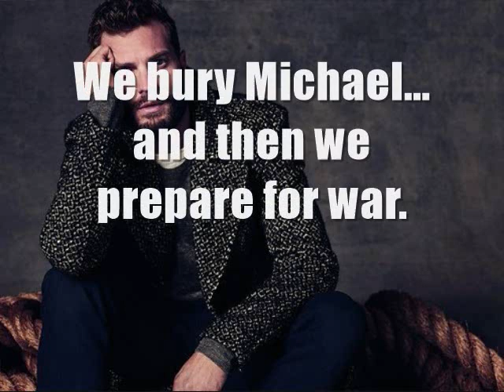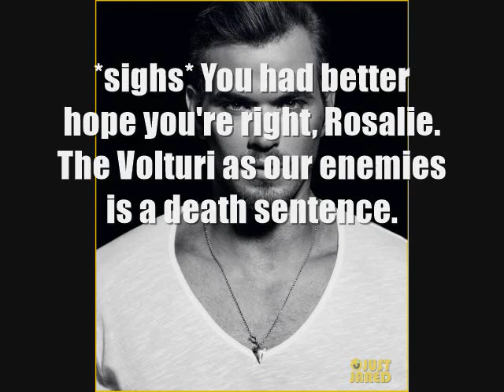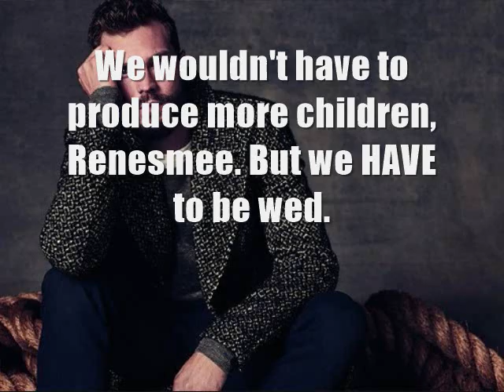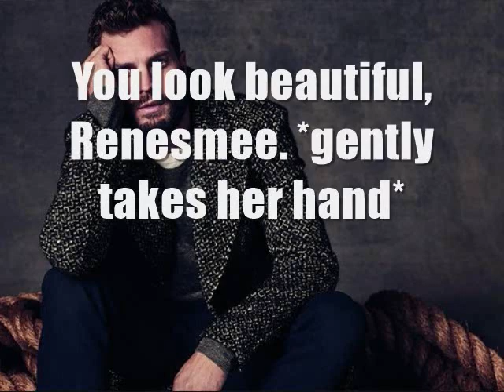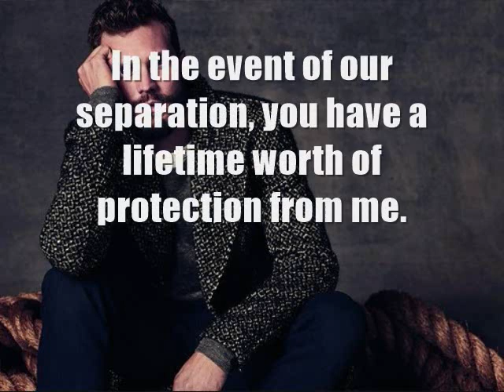Years After Breaking Dawn Season 3 Episode 16 (Part 1 Finale)